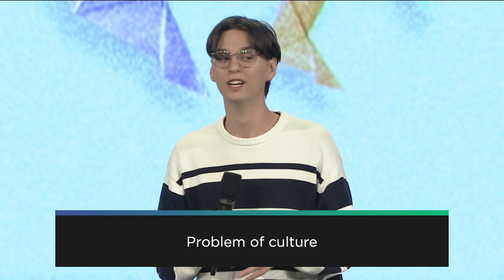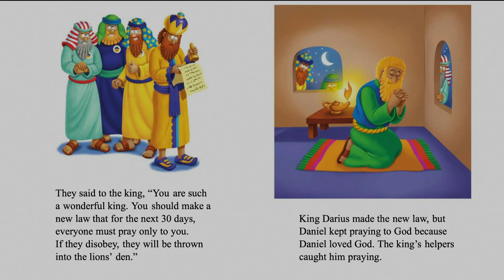The Power Of Choice | Ben Burns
Join us for a new message "The Power of Choice" from Ben Burns, Kids Pastor, Sydney Hills Campus. Recorded live from the Hillsong Convention Centre in Sydney, Australia.